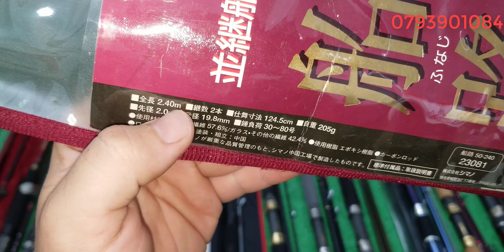Tập 350 : Cần câu carbon Nhật Bản , cần cấm góc , 2 3 khúc bạo lực (24/11/2022)